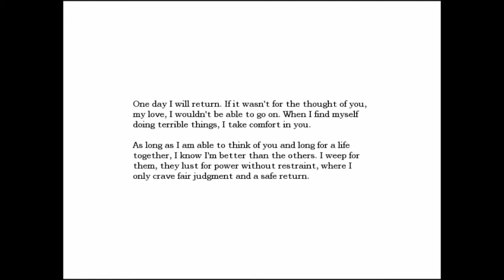Amnesia with Max Payne, part 2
The second part of this horrible series :L